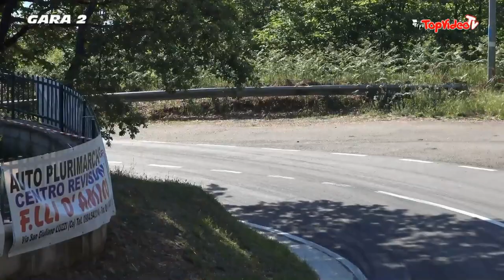Salvatore Castellano - 26` cronoscalata luzzi sambucina 2022